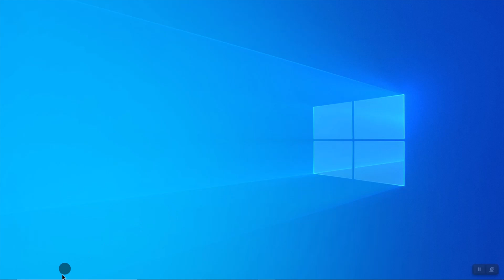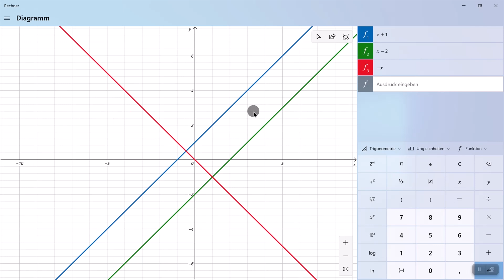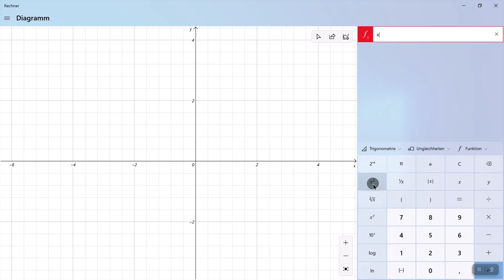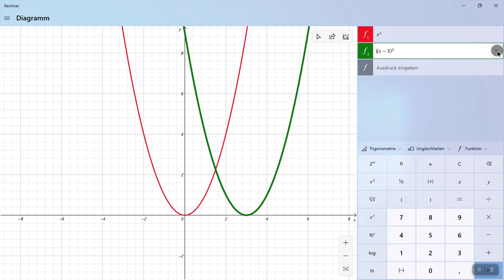Funktionen (Graphen) zeichnen und automatische Kurvendiskussion mit dem Windows-Rechner / Mathematik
Nutzen Sie die Rechnerapp von Windows als Funktionsplotter und für eine automatische Kurvendiskussion. Verstehen Sie die Rechts- und Linksverschiebung einer Funktion.